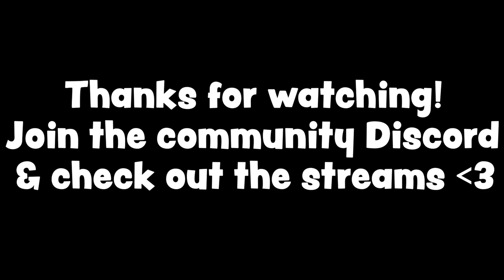PLAYING AN RLCS WORLD CHAMP IN SUPERSONIC LEGEND 2V2 | HIGH LEVEL ROCKET LEAGUE GAMEPLAY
Supersonic Legend in 2v2 is not easy...

Daily streams - MittensGG

Aqua - RLAqua

Camera settings - 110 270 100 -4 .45